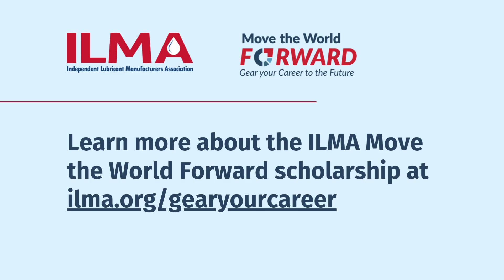Learn More about ILMA Scholarships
Learn more about how the Independent Lubricant Manufacturers Association supports students endeavors into the lubricant manufacturing field! Hear from Jack Janik, Engineer at Southwest Research Institute and recipient of ILMA's Bob Jackson Award, on how he got his start.

Want to learn more?